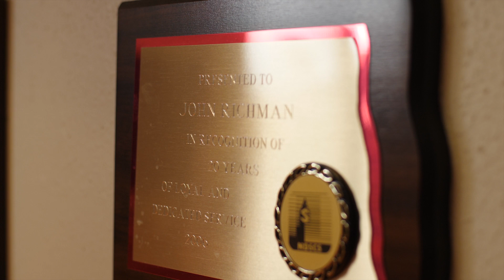Back to College - Becoming a Diesel Mechanic (NDSCS - Wahpeton, ND) (ep. 051)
In this episode, we visit North Dakota State College of Science (NDSCS) in Wahpeton, ND to learn more about what it takes to become a Komatsu Diesel Technician. Diesel technology is a great career path for students that like to work with their hands on very cool machines! Check out this "diesel school' that is a top notch institution working on Komatsu diesel engines. Komatsu careers offer tons of opportunities at dealerships across the country, so it's a MUST to check out the careers in diesel mechanics.

A truly unique heavy equipment adventure company that lets clients PLAY on construction equipment. Come play on an excavator or bulldozer for FUN!

Toll Free (855) DIG 4 FUN